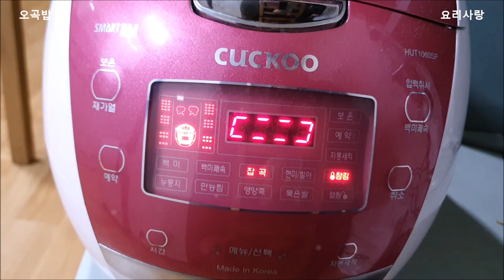오곡밥만드는법 대보름 찰밥맛있게하는법 오곡밥 압력밥솥으로 만들기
오곡밥만드는법
대보름 찰밥 만들기
오곡밥 압력솥으로 만들기
찰밥맛있게하는법

💕재료
찹쌀 3,  맵쌀1
(섞어야 떡이  안됩니다)
조1/2,  수수1/2,
콩1/2,  팥1/2,
땅콩1/2(보너스로 넣음)

숫자 기준 종이컵  소금1스푼
(콩,견과류,밤 넣어도 됨)

콩 팥 땅콩 6시간 불리기
불린팥 삶기
끓어 오르면 첫물 버리고 다시 푹 삶으세요

조 수수 찹쌀 1시간 불리기

딱딱한 콩류는 충분히 불리거나 삶아 주세요

소금은 취향대로 넣으세요

압력솥에 잡곡밥,백미 취사 버튼 누르시면 됩니다

찰밥이 다 되었으면
퍼서 다른곳에 옮겨 담으세요

대보름 찰밥 챙겨 드시고 건강하세요